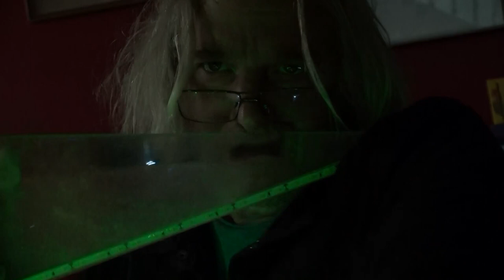lucas granpa abela 150923 homealone part one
preparing for my upcoming tours of south eastern Australia and western united states of america